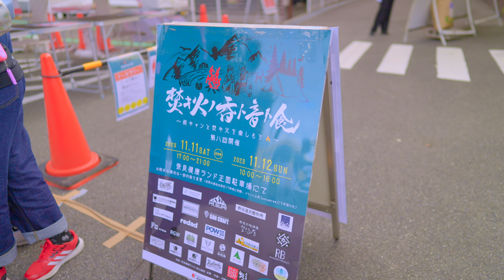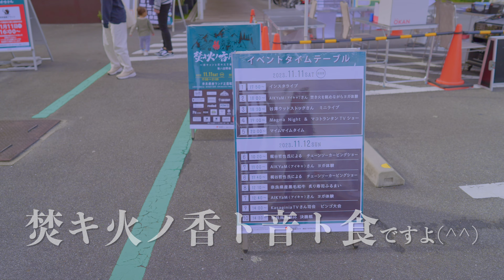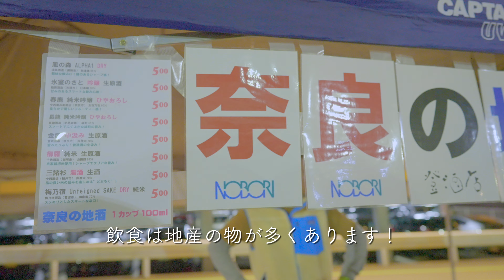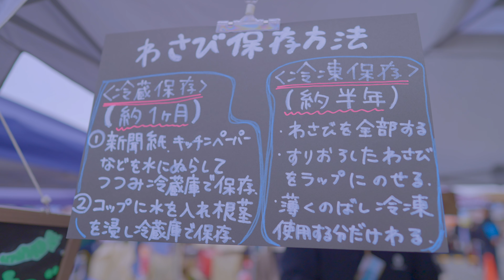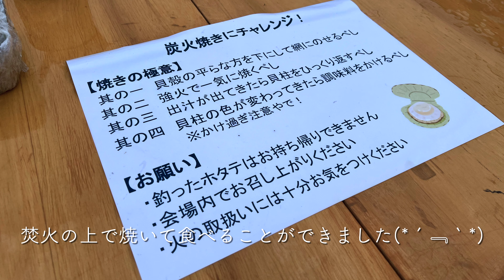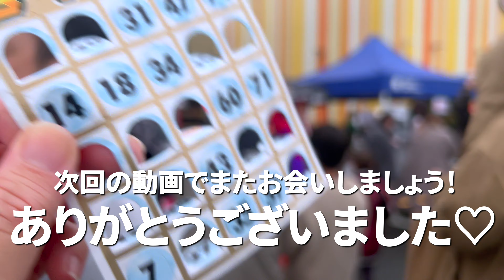【キャンプ】予想外のキャンプ場は新しい発見がいっぱい！ takibinara/イベント/奈良健康ランド/snowpeak/alphabreeze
前回も参加させていただいた、
奈良県にある『奈良健康ランド』の駐車場で行われる１泊２日のキャンプイベント(^^)

みなさま、ご存知ですか？？？
駐車場にテントを張って宿泊しながら前夜祭と当日のイベントを楽しむ事のできる濃いイベントなのです(*´∀｀)
＠takibinara

宿泊抽選に外れても、イベントへの出入りは自由ですので十分楽しむことができます♪

いつものキャンプでなく、変わったキャンプを楽しみたい方、街中の騒音も一緒になってキャンプをしてみたいという方必見ですよ＼(^o^)／

ステッカーなどのオリジナルアイテムが買えるもーりぃファミリーショップはこちら

待望の DJI 新ドローン！「Mavic 3 Pro」

プロフェッショナル御用達 DJI RC Pro

Mavic 3 Pro ハードケース

Mavic 3 インテリジェントバッテリー

‹‹TOMOUNT さん新作テント››

我が家愛用の大型ロッジテント

白くてきれいな、リップストップ生地の2ルームテント

2代目ウェルシュコーギー犬の（ペティ♂）に
パピヨン犬の（ポアロ♂）のファミリーです。

2018.09 に初代もーりぃファミリーカー「スズキ スイフトスポーツ（ZC33S）」を購入
2021.04 に「トヨタ ハイエース6型 ディーゼル4WD 寒冷地仕様」を購入し、新たなバンライフが始まりました。

EENOUR TAW55（55L）
EENOUR TAW45（45L）
HAGOOGI 1L 電気ケトル：
サーモス 山専ステンレスボトル：
パナソニック IH クッキングヒーター：
パナソニック 電子レンジ：

BLUETTI AC200MAX
BLUETTI AC200P
BLUETTI EB70
BLUETTI EB70S

EENOUR 100W
EENOUR 200W
BLUETTI SP200 200W
BLUETTI PV200 200W

【編集環境】
Davinci Resolve Studio
Final Cut Pro
Compressor

リンクを経由してご購入いただき発生しました成果は